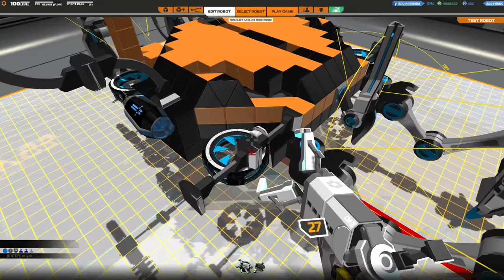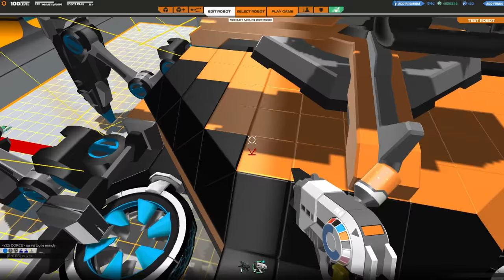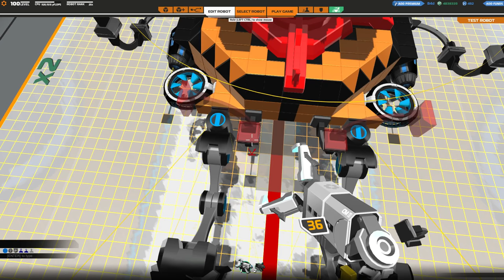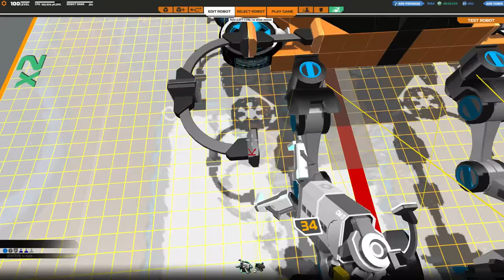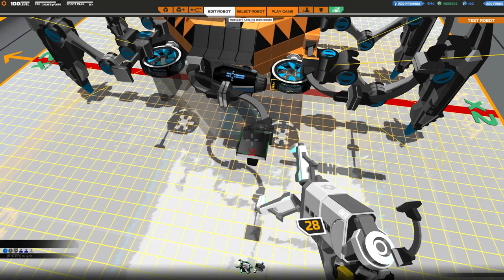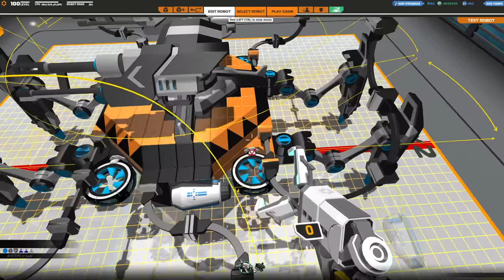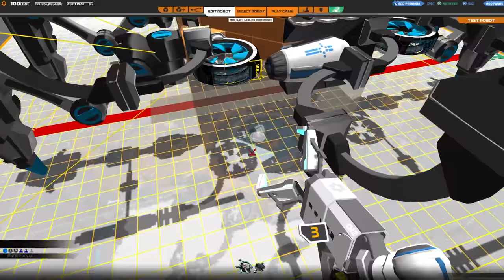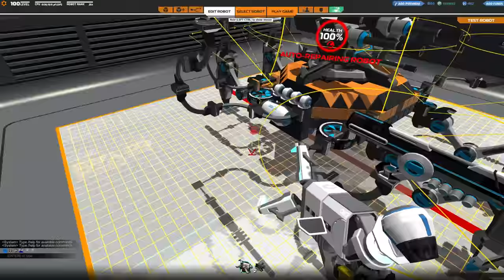[F2P] Robocraft - Ep. 152 [FR]